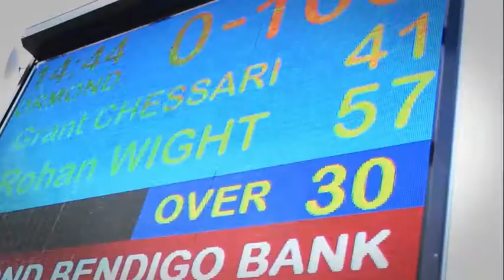ORMOND CRICKET WEBSITE VIDEO